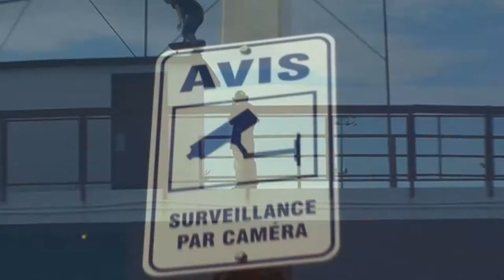David Plourde Skate Été 2010 (Partie 1)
Première partie de mon vidéo de skate annuel. Enjoy It!!!